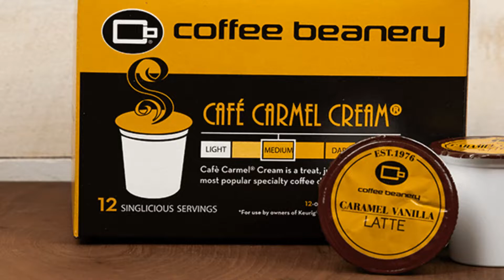Cafe Carmel Cream Single Serve Pods | Coffee Beanery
There is a reason that our Caramel Vanilla Latte flavored coffee is one of our most popular flavors. This rich and smooth brew made with a delicious melt-in-your-mouth caramel flavor will keep you coming back for more!

Our Singlicious Servings® work great in all K-Cup machines. Each box comes with 12 single-serve cups for you to enjoy.

To achieve optimal flavor our single-serve pods should be brewed on the 6oz setting.

When finished, the single-serve pods are hot and may drip. help avoid dripping by tilting the single-serve pod during removal from the coffee maker. do not remove the foil seal as the pod will not work properly and could result in hot water burns. store the single-serve pods at room temperature.